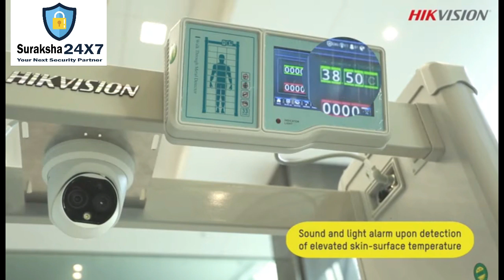Temperature Measurement Walk-through Detector